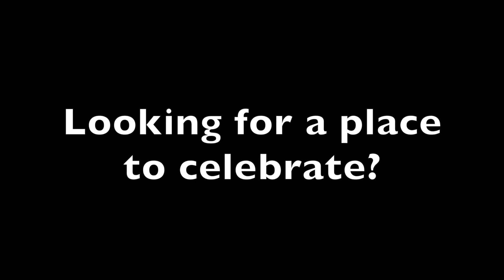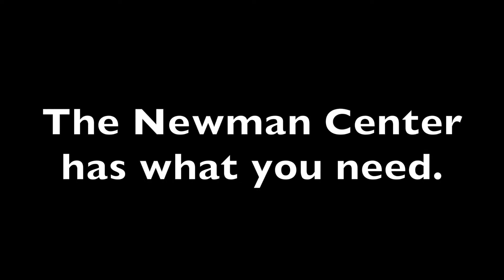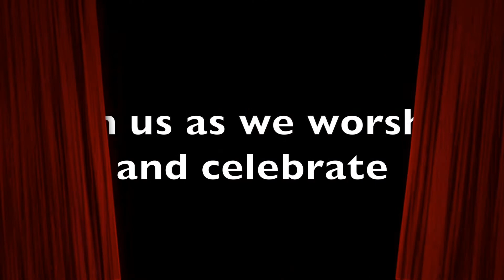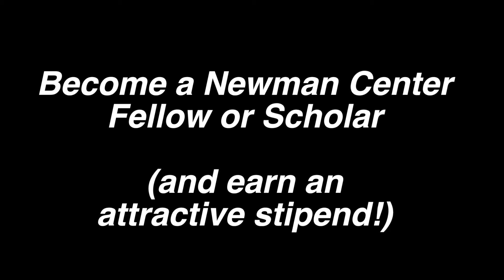OPENING SLIDE SHOW 2014 2